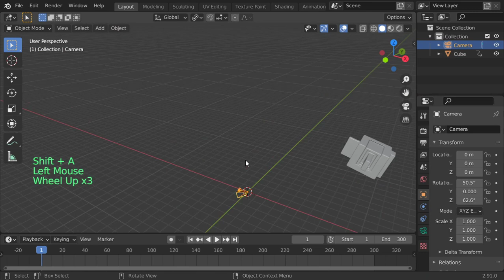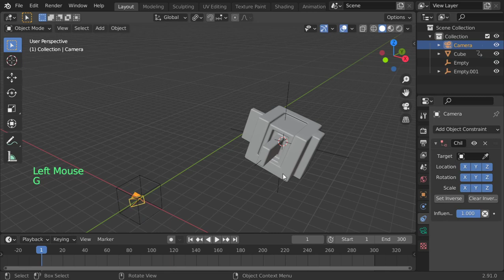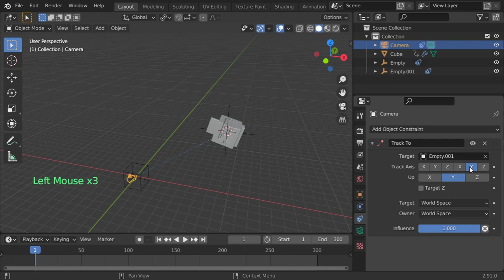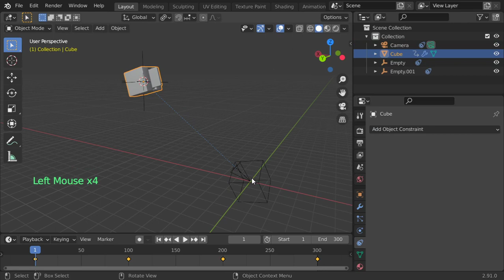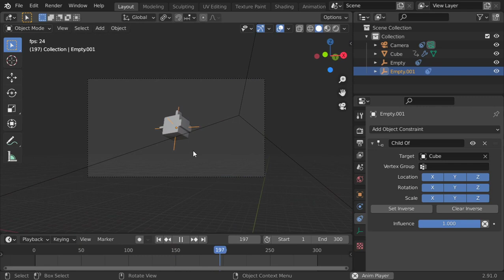Camera Follow Object - درس بالعربى